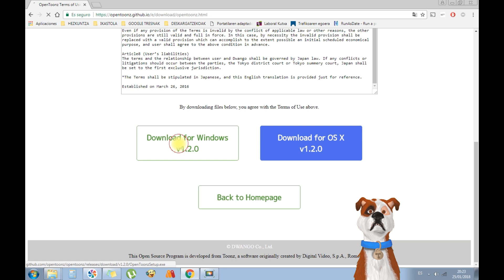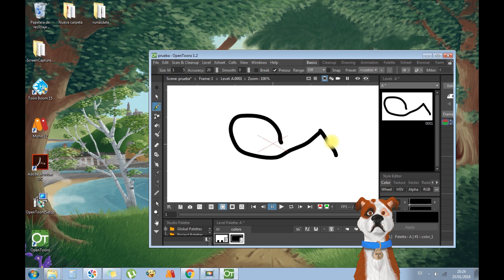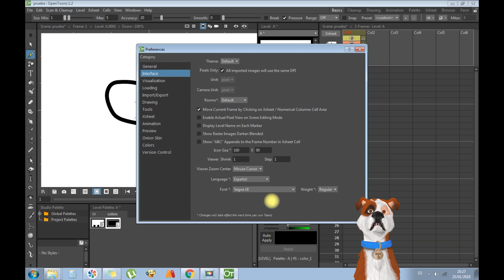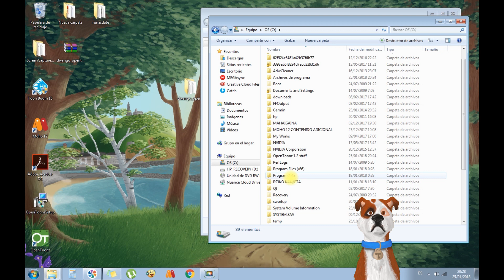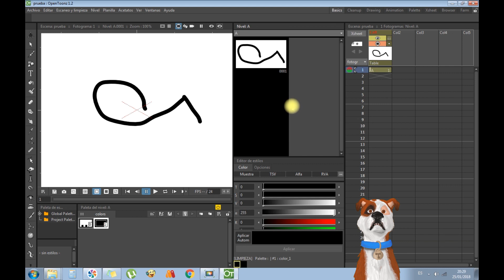OPENTOONZ: EL MEJOR PROGRAMA DE ANIMACIÓN 2D GRATUITO Y EN ESPAÑOL + PACK DE EFECTOS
OPEN TOONZ  + PAQUETE DE EFECTOS DWANGO.

OPENTOONZ es un potente programa de animación 2D GRATUITO Y LIBRE similar al famoso ToonBoom Harmony.

OPENTOONZ es el programa utilizado para series como "Futurama" o Películas como "El viaje de Chihiro". Además de ser gratuito, se puede cambiar el idioma al español y existen numerosos tutoriales en español, que la verdad, se agradece!